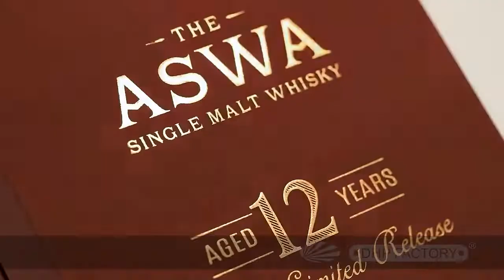Custom Whisky Packaging Gift Box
Magnetic lock whisky packaging gift box is very popular, it can be used for vodka, wine, gin, and other liquor bottle packing.  Black velvet EVA insert is applied in this box to hold liquor bottles well. Luxury whisky alcohol boxes usually use some extra logo treatment such as embossing, gold foil, and spot UV, to highlight the branded logo on the box to enhance the branding visual.
DHP Factory can also use other insert materials to hold the bottles, such as plastic trays, plastic holders, paper inserts, and so on.